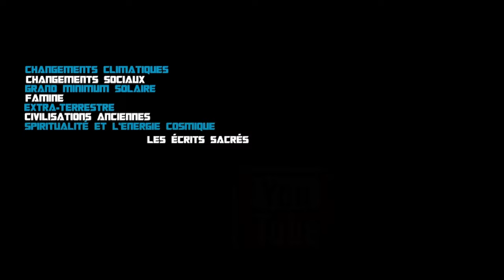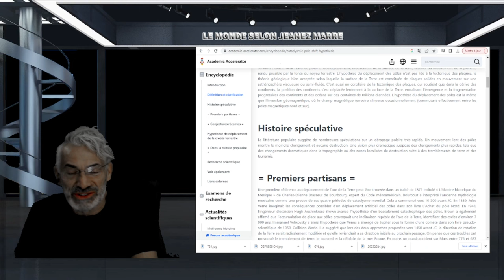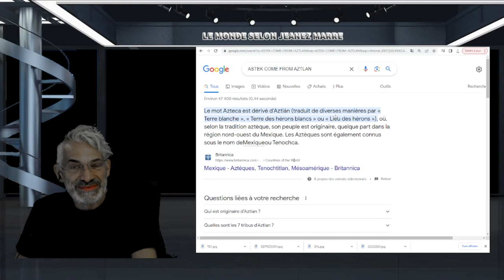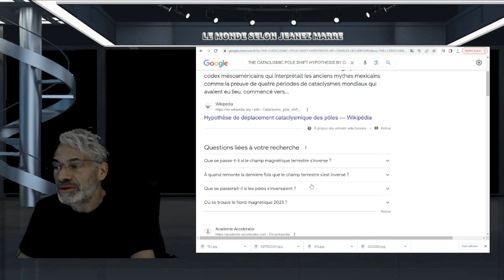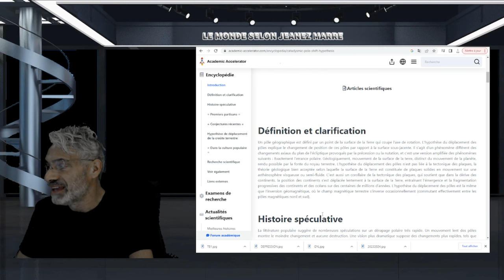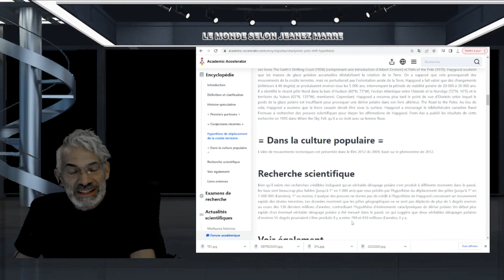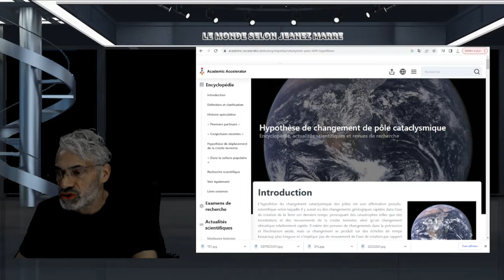POURQUOI PERSONNE NE PARLE DE ÇA ! PRÉPAREZ-VOUS ÇA POURRAIT ARRIVER SUBITEMENT.